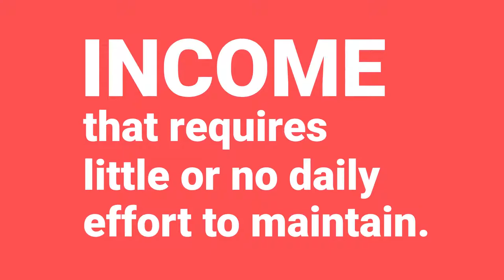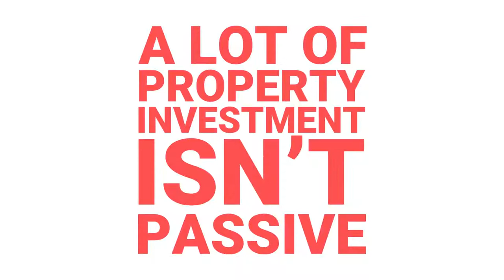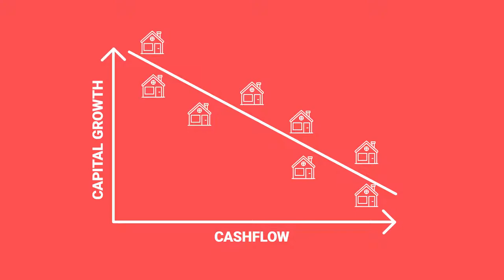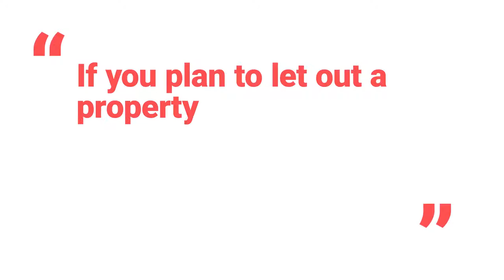The Truth About Passive Income By Property Hub - Passive Income 2021